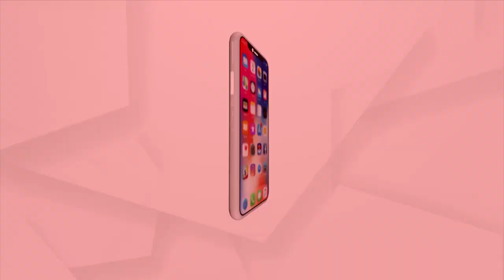Devotees From Mumbai Arrive In Bhubaneswar To Witness Puri Rath Yatra 2023